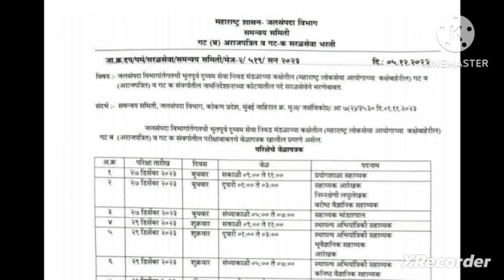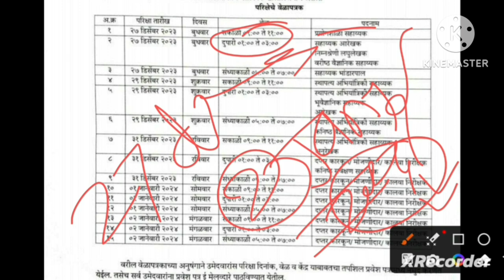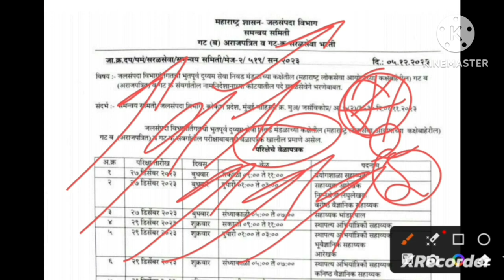जलसंपदा भरती 2023 | एकूण पदे - 4497| परीक्षेचे वेळापत्रक जाहीर 👍Exam timetable ......